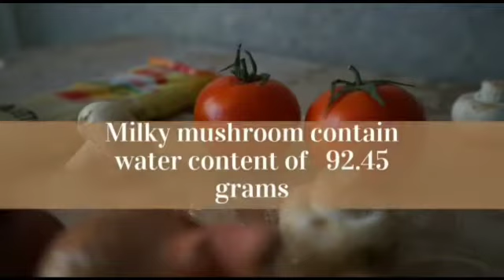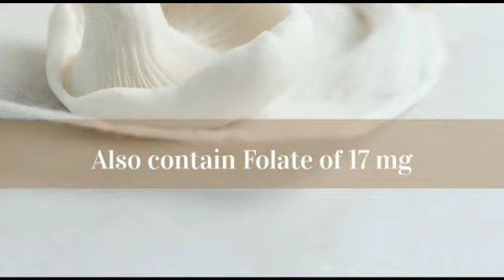Milky Mushroom Cultivation in telugu ||Srikakulam|| BSV Mushrooms For training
BSV. Mushroom Cultivation Unit
Srikakulam ,532001, Andhra Pradesh.